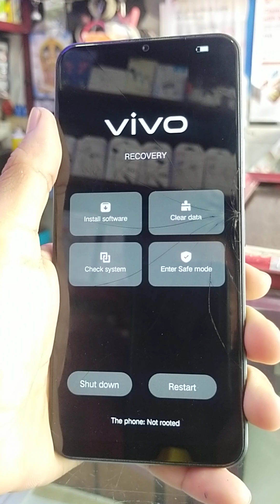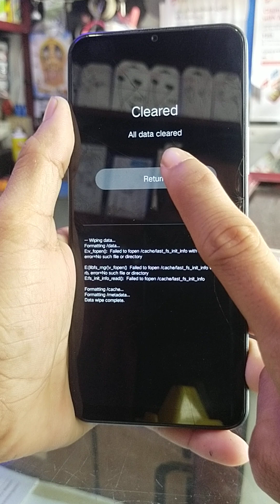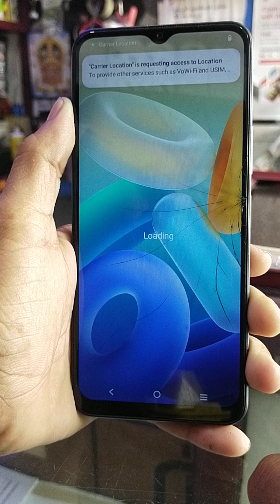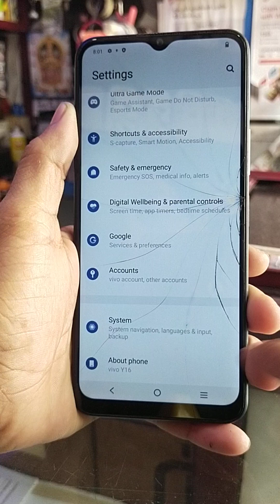vivo y16 reset kaise kare password bhul gaye | vivo y16 hard reset 2024